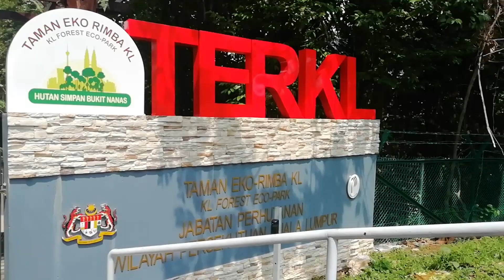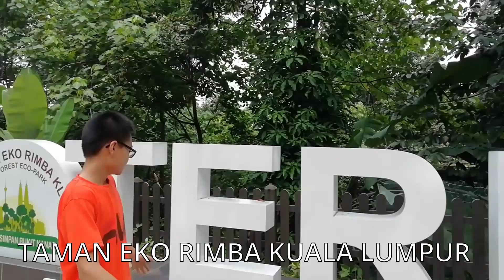Tour Guide ( KL Tower Eco Forest )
Did you guys guess the guest correctly ??

If you guys want to watch some of my videos :
Watch here